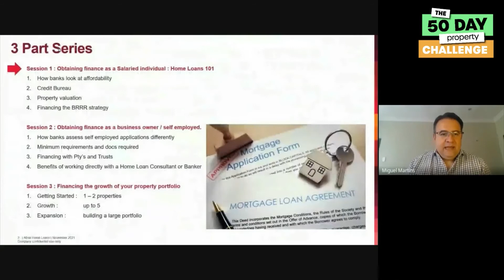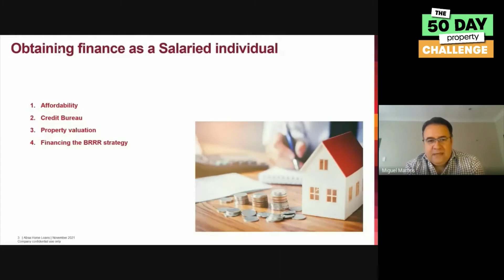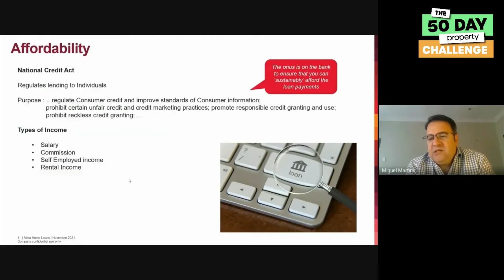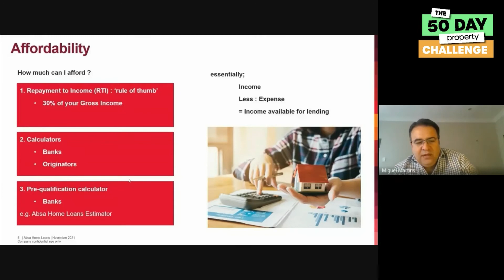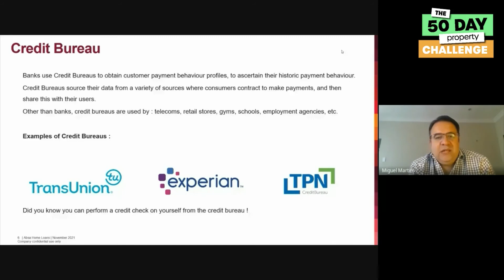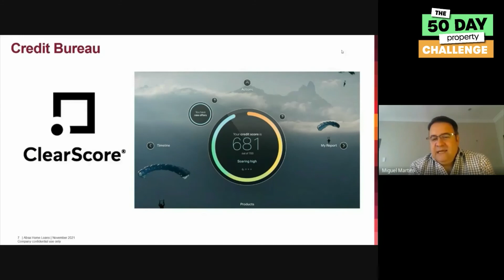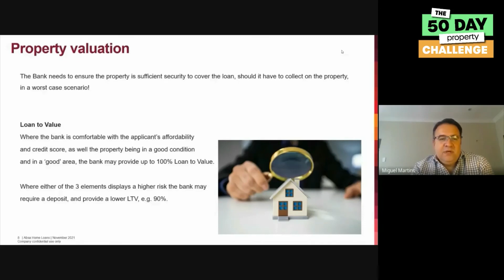50 Day Property Challenge: Week 2 Wrap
50 Day Property Challenge: Week 2 Wrap